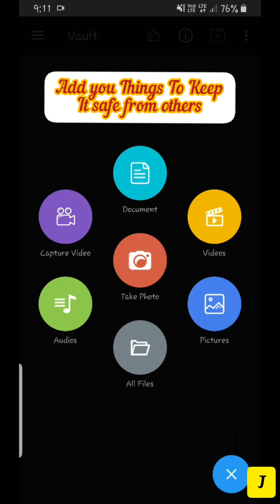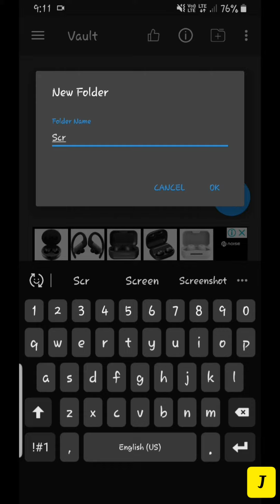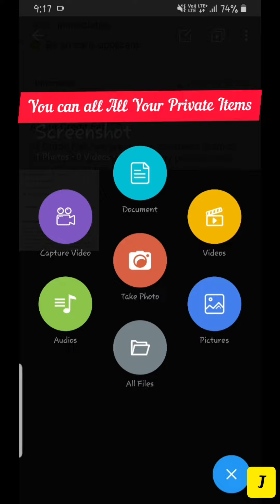How To Keep Your Personal Stuff Hidden In Your Phone | Special Calculator | Create Encrypted Vaults.